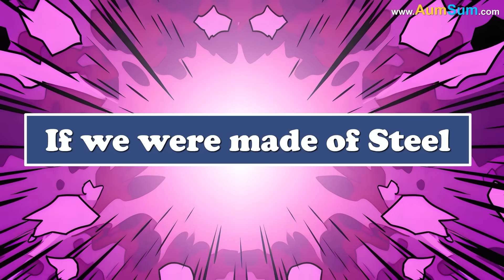What if Earth Swallowed the Sun? + more videos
What if Earth Swallowed the Sun?
Plants use sunlight to grow and humans rely on plants for food. If Earth Swallowed the Sun, there will not be any food left for us anymore!
Sunlight is the best way to increase the body's vitamin D supply. If Earth Swallowed the Sun, we might become vitamin D deficient!
The Sun is responsible for the creation of rainbows as well as aurorae. If Earth Swallowed the Sun, tourists would be one sad lot!